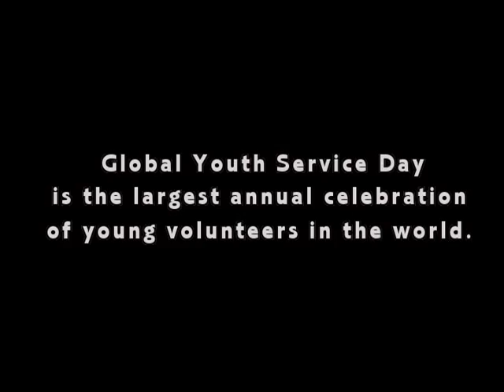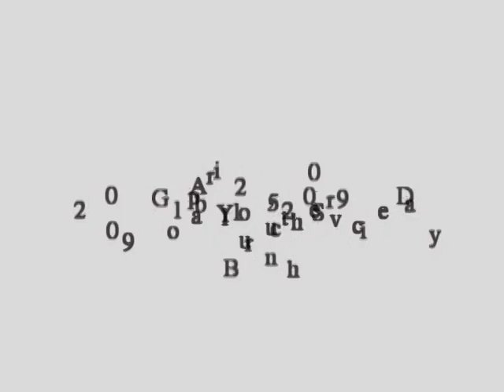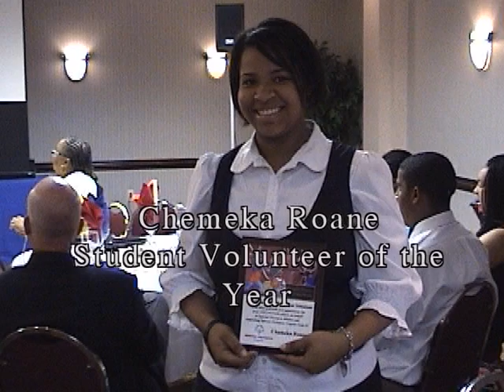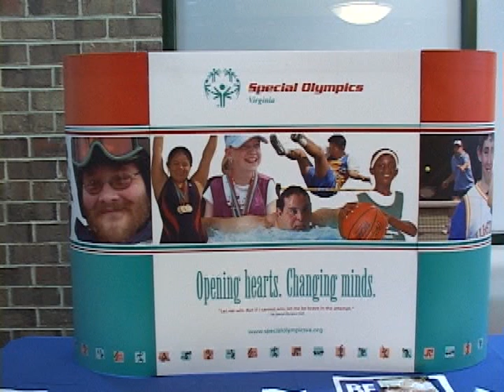2009 Global Youth Service Day Brunch - Project Unify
GLOBAL YOUTH SERVICE DAY

Special Olympics Virginia celebrated Global Youth Service Day on April 24-25, 2009.  Global Youth Service Day, a program of Youth Service America, is the largest service event in the world!  It mobilizes youth as leaders to identify and address the needs of their communities through service learning projects.  On Friday, April 24, 2009, 10:00 a.m. - 1:00 p.m.; Special Olympics Virginia, Urban Programs provided a service learning opportunity for youth within the City of Richmond.  Over 150 Students from Richmond Public Schools volunteered during the seventh Annual Urban Programs Special Olympics Track & Field Event, hosted by Huguenot High School.   Saturday, April 25, 2009, 11:00 a.m. - 1:00 p.m., Special Olympics Virginia recognized the success of several youth volunteers, athletes, and sponsors  during a Jazz Volunteer Brunch.  Virginia Delegate, Jennifer McClellan, was the keynote speaker and spoke to approximately 150 student volunteers, athletes, parents, administrators, media, city officials, and sponsors.